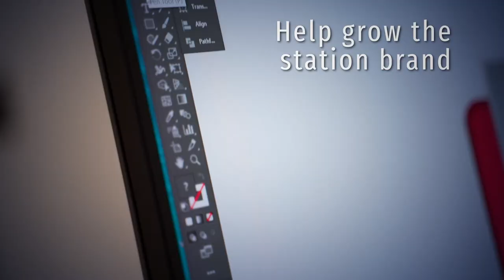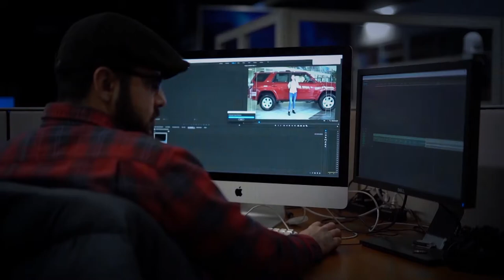Want To Work In The Ad Business? Start Your Career With Gray Media!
Gray Media keeps getting bigger and better, constantly striving for excellence, utilizing the latest technology, and providing you with the training and tools needed for your development.

As a marketing producer, you can work in 1 of over 100 markets across the country. At a local TV station, you'll be able to experience every area of the creative process.

If you want to write, shoot, edit, and create, the opportunities are endless with Gray Media. Start you career today by applying at Gray.TV/Careers!